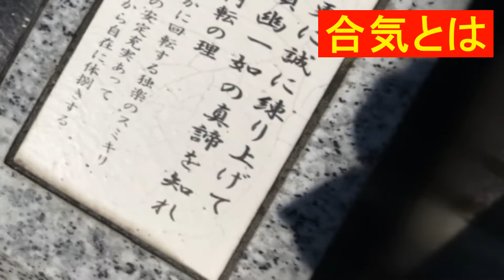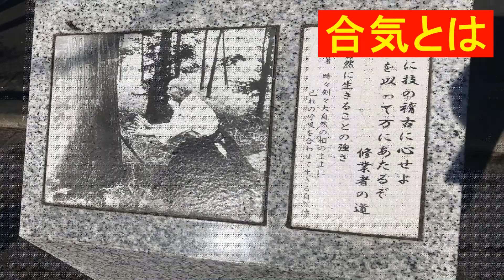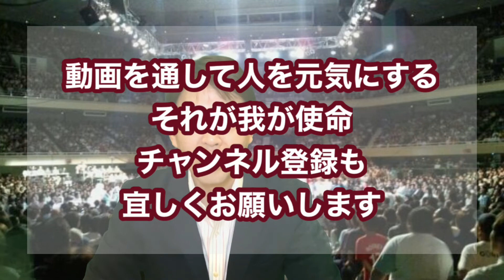合気を活用せよ！スポーツにも仕事にも日常生活にも！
合気とは何か・・・何度か考えたテーマではあるがその都度解釈は変わる。
今回は今現在私が思う”合気”について語ってみた。